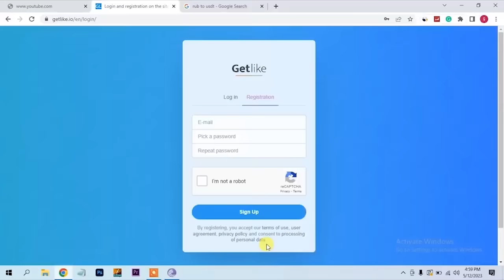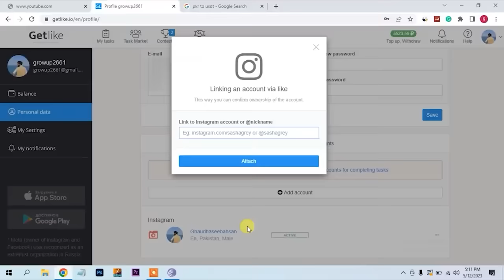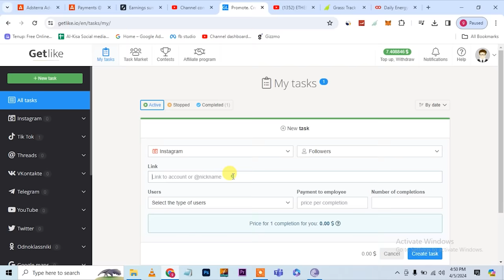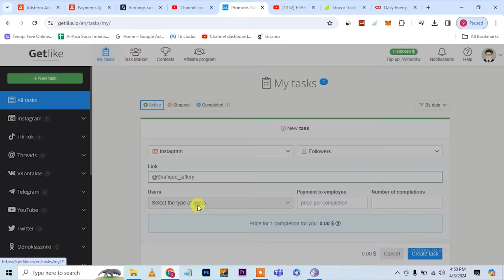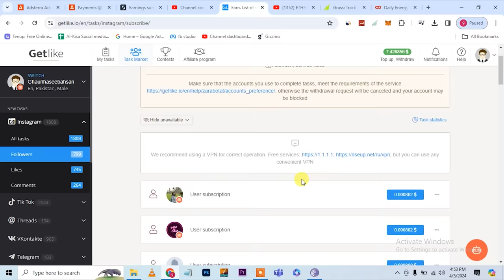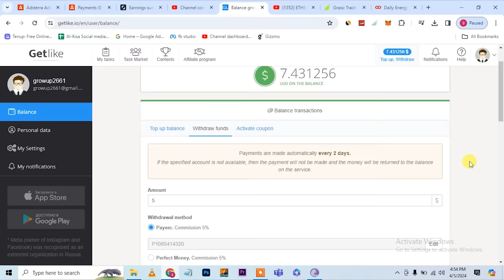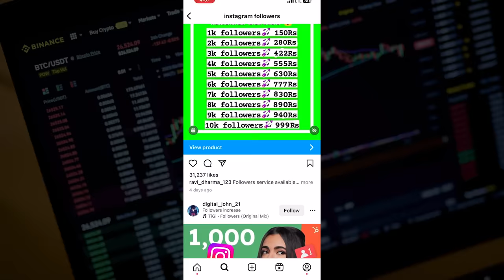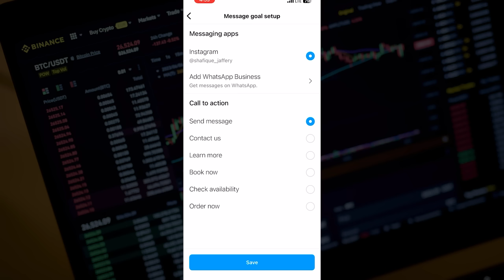Earn 2500 rs daily , Online paise kaise kamaye? Simple tasks jobs at home